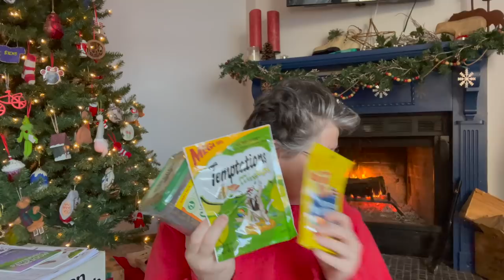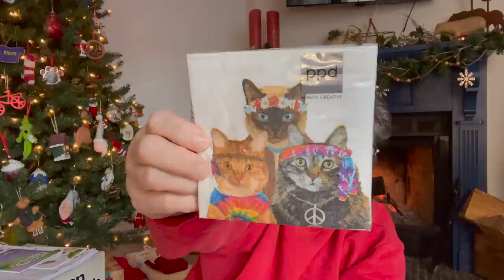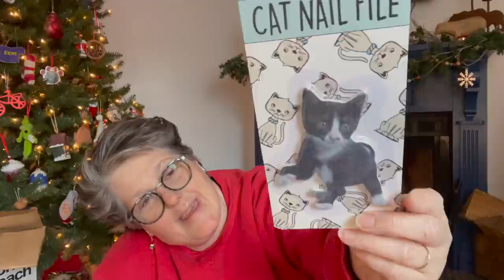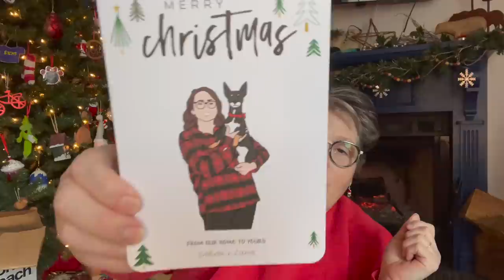What I Got For Christmas 2020